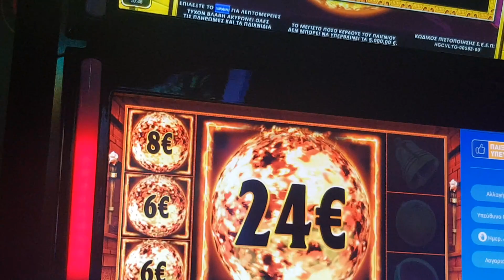PLAY OPAP FREE SPINS TEMPLE OF FIRE CASH ERUPTION